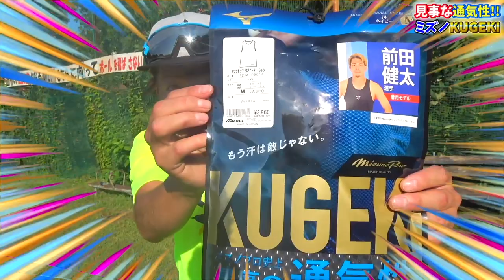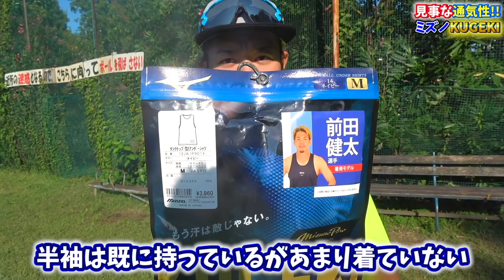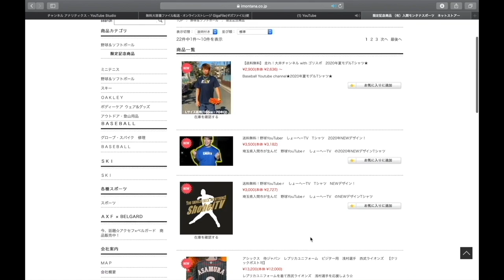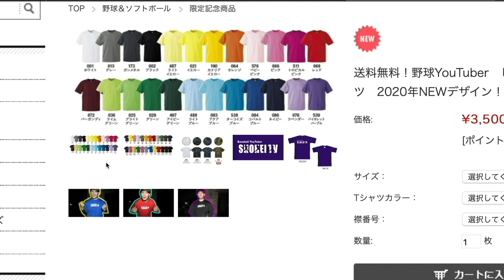【マエケン着用モデル】この夏にピッタリ！最高の通気性のアンダーシャツをゲットしたでー！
KUGEKI タンクトップ
前田健太選手着用モデル
【購入リンク】

1 【下記のミッション達成でプレゼント🎁】

2【下記のミッション達成でプレゼント🎁】